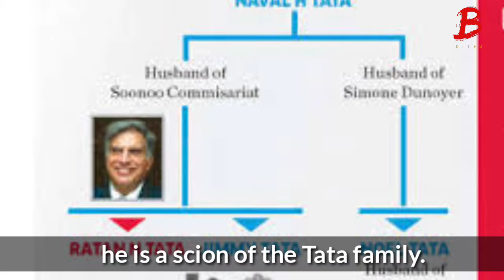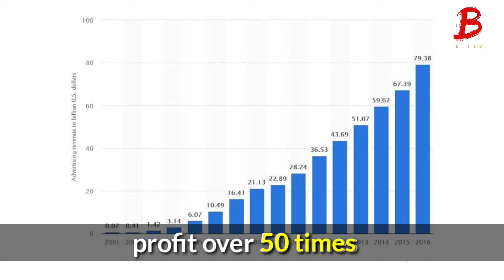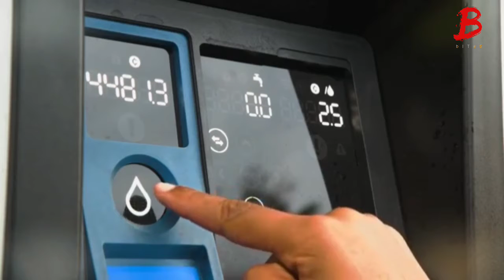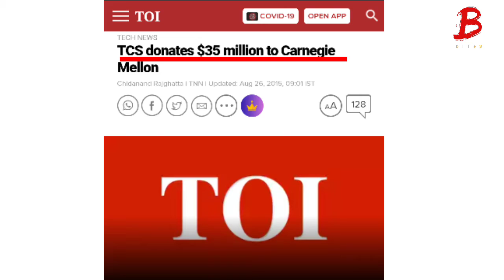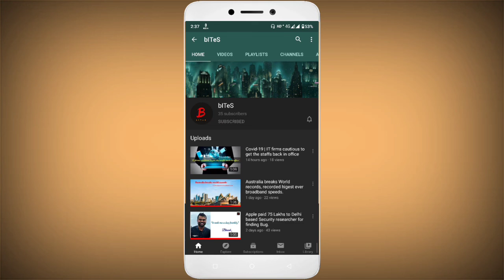Sir Ratan Tata | A prominent Business and Philanthropic Leader | bITeS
Ratan Naval Tata (born 28 December 1937) is an Indian industrialist, philanthropist, and a former chairman of Tata Sons. He was also chairman of Tata Group, from 1990 to 2012, and again, as interim chairman, from October 2016 through February 2017, and continues to head its charitable trusts. He is the recipient of two of the highest civilian awards of India, the Padma Vibhushan (2008) and Padma Bhushan (2000). He is well known for his business ethics and philanthropy.

Born in 1937, he is a scion of the Tata family, and great-grandson of Jamsetji Tata, the founder of Tata Group. He is an alumnus of the Cornell University College of Architecture. He joined his company in 1961 when he used to work on the shop floor of Tata Steel, and was the apparent successor to J. R. D. Tata upon the latter's retirement in 1991. During Ratan Tata's chairmanship of 21 years, revenues grew over 40 times, and profit, over 50 times. He boldly got Tata Tea to acquire Tetley, Tata Motors to acquire Jaguar Land Rover, and Tata Steel to acquire Corus, in an attempt to turn Tata from a largely India-centric group into a global business.

In 2011, Ratan Tata stated, "I came seriously close to getting married four times and each time I backed off in fear or for one reason or another".